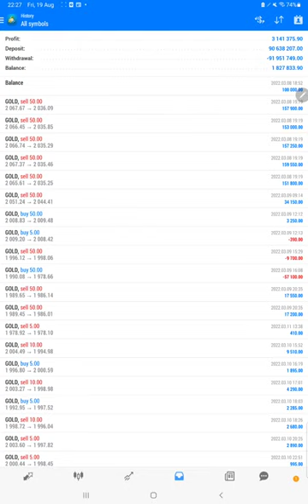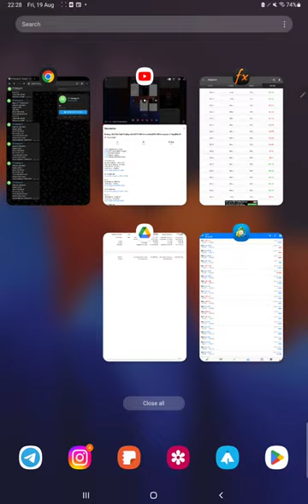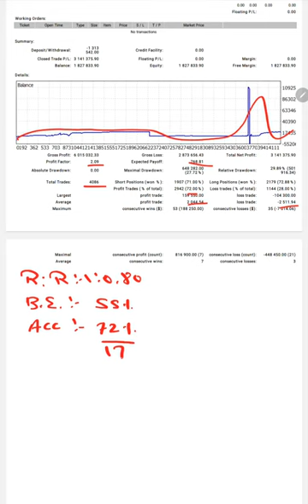Strategy 25.3 Only Gold Trading with 3141% ROI in 6 months(13% ROI Increased in 2 days)Part42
00:00 Verify Previous Update
00:25 MT4 Trading History Portfolio
00:45 MyFxBook Update
01:15 Telegram Update
01:30 Trading Statement Analysis